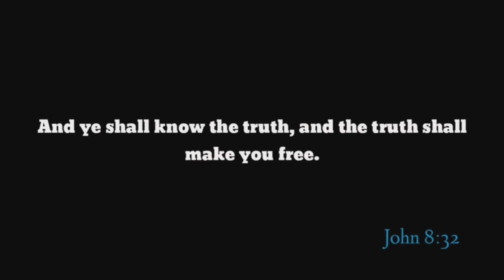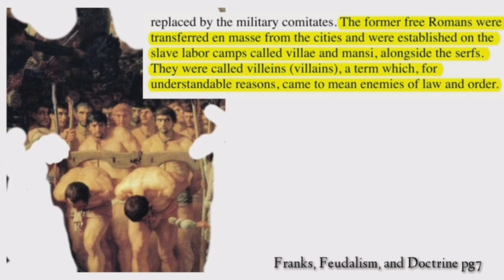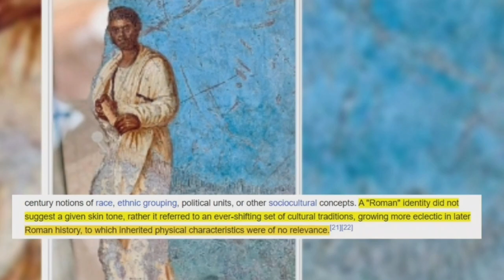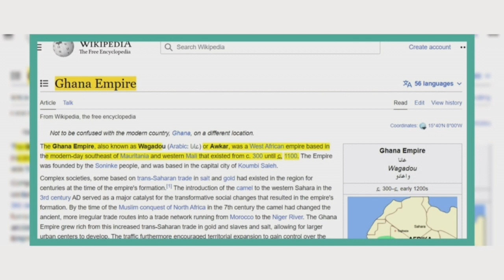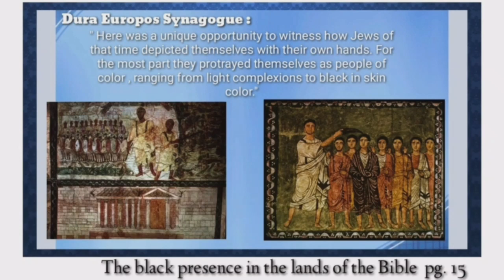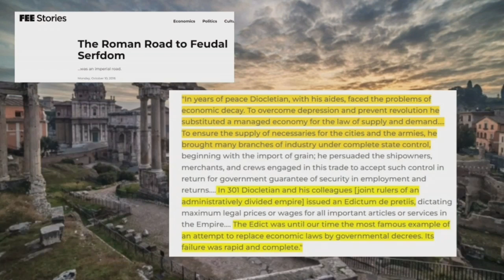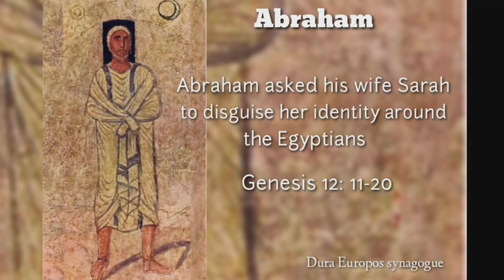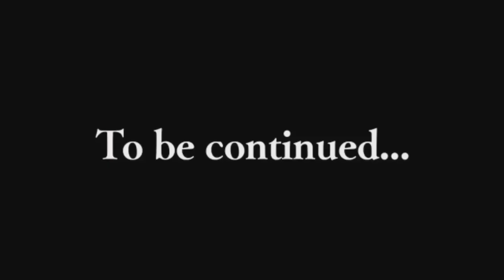The Judeo-Syrians, In The Roman Empire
The complete full 9 part video series, Bible, History, Roman Empire, Christianity, Judeo-Syrians, West Africa, Feudalism, Serfdom, Villein, Dura Europos, Mithraism, Antioch, Ghana Empire, African Americans, Franks, Diocletian,